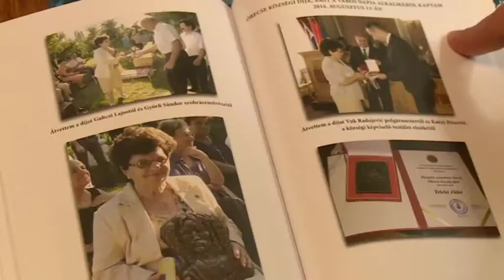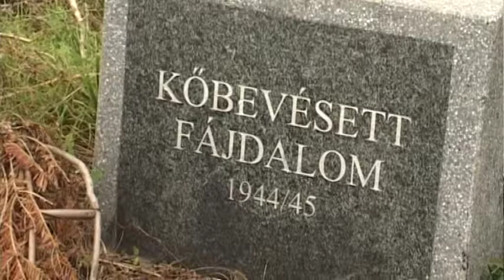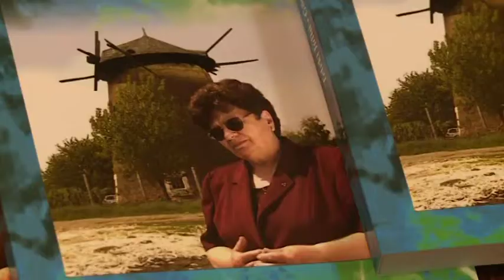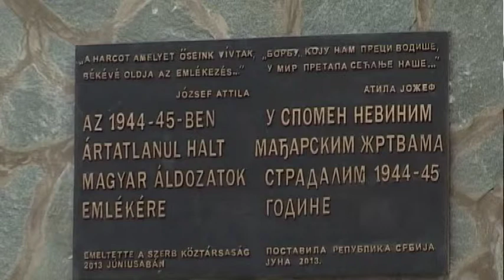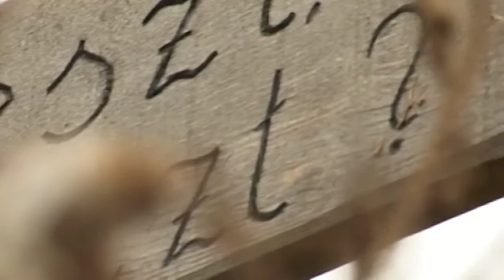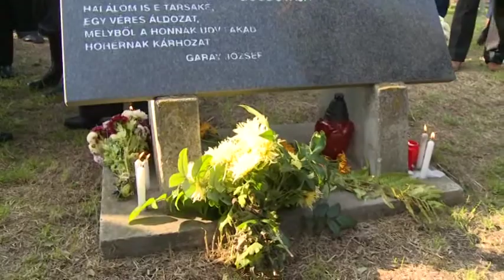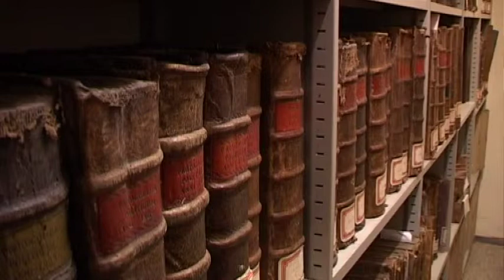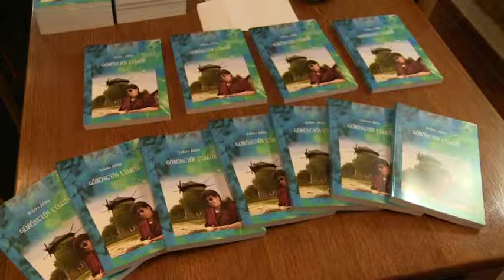Közel-kép - 2015.01.15.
- Göröngyös utakon - Teleki Júlia életmű kötetének bemutatója a Szabadkai Főkonzulátuson